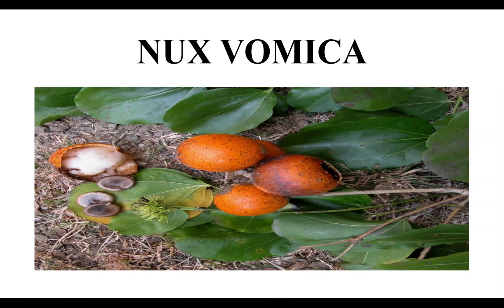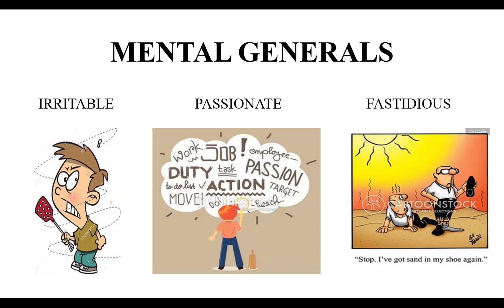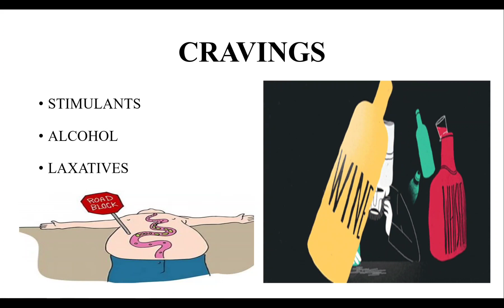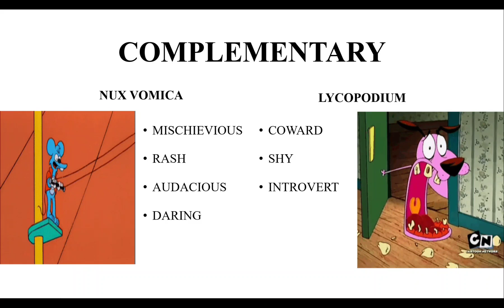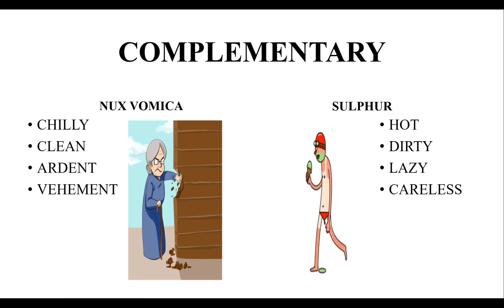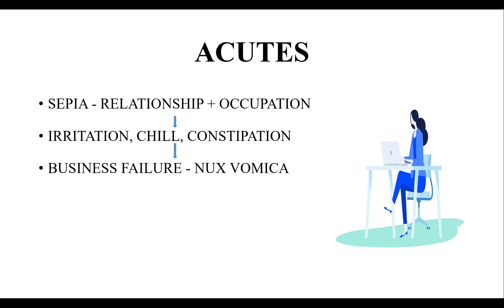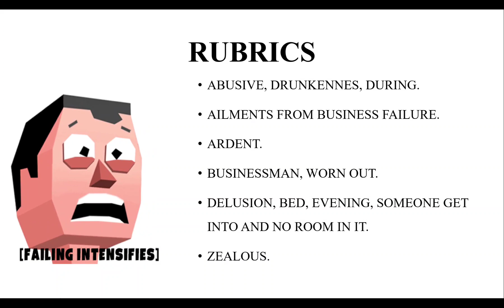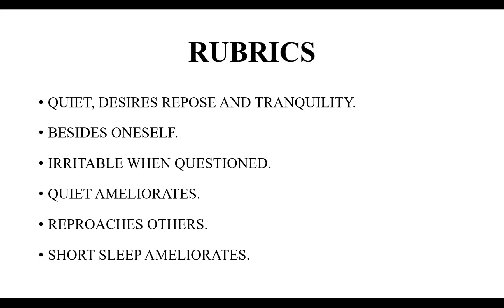NUX VOMICA HOMOEOPATHIC MEDICINE / NUX VOMICA DRUG PICTURE / EXPLAINED EASILY LINKED WITH BHUVAN BAM